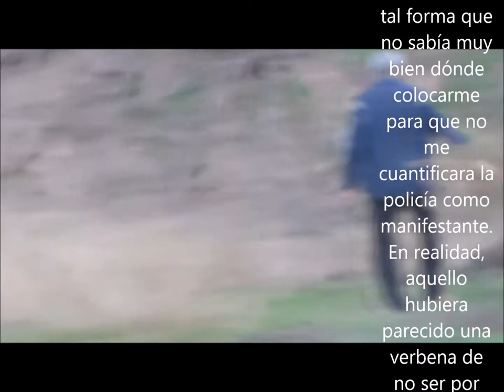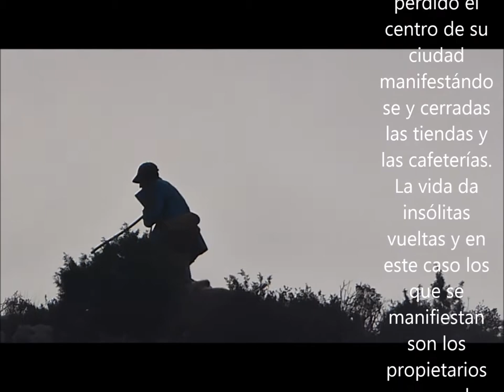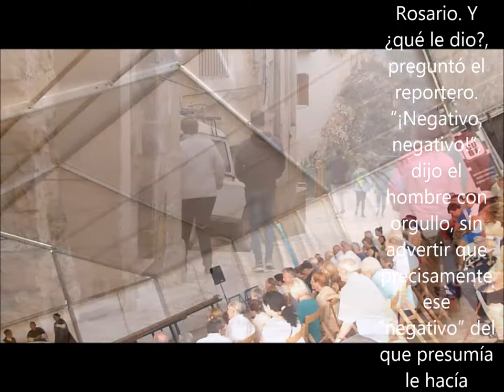Negativo, negativo 2